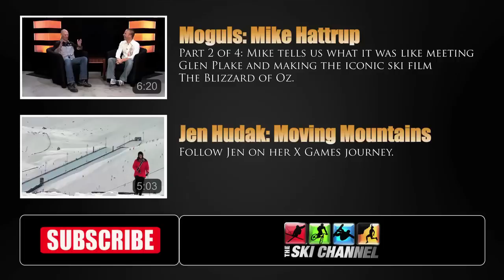Moguls: Interview with Skiing Legend Mike Hattrup (1 of 4)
We sit down to have an exclusive interview with Mike Hattrup, a pioneer in the world of skiing and mountain sports videos.